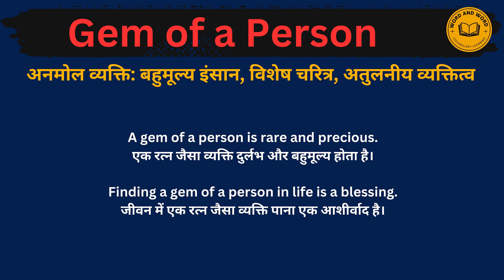Gem Of A Person meaning in Hindi/Gem Of A Person का अर्थ या मतलब क्या होता है.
Gem Of A Person meaning in Hindi.
Gem Of A Person का अर्थ या मतलब क्या होता है.
Gem Of A Person Matlab kya Hota hai.
Gem Of A Person Hindi Meaning.
Gem Of A Person explained in detail.